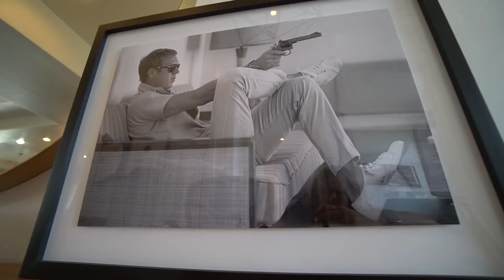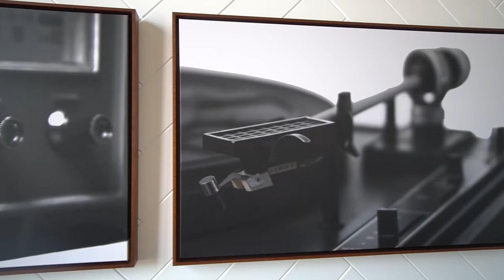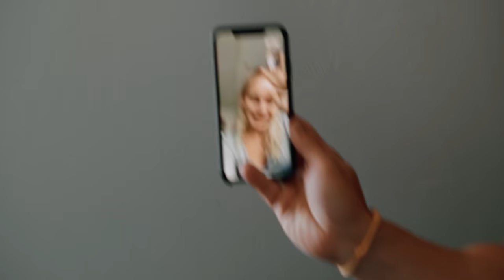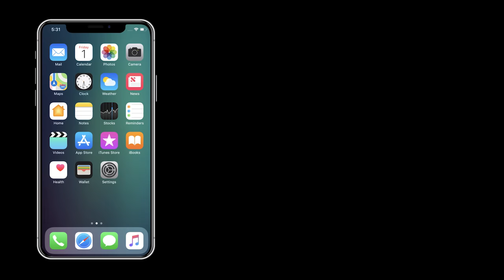Life Update // BIG NEWS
Selling my house, launching supplements, decking out my Polaris, Morgan is back in Australia and more. See what I've been up to lately and what exciting news I'm about to share.